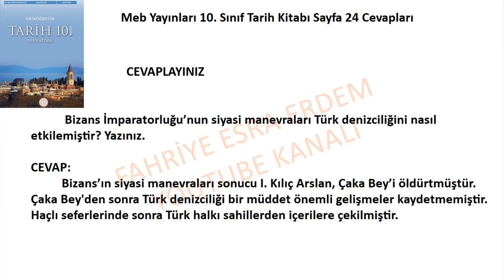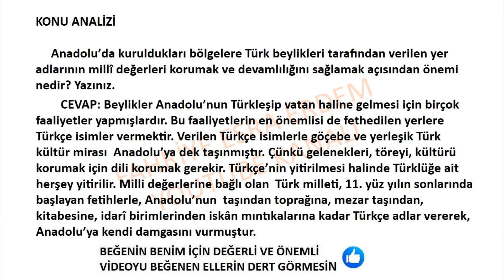10. Sınıf Tarih Ders Kitabı Cevapları Sayfa 24 Meb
CEVAPLAYINIZ

Bizans İmparatorluğu’nun siyasi manevraları Türk denizciliğini nasıl etkilemiştir? Yazınız.
KONU ANALİZİ

Anadolu’da kuruldukları bölgelere Türk beylikleri tarafından verilen yer adlarının millî değerleri korumak
ve devamlılığını sağlamak açısından önemi nedir? Yazınız.
Meb Yayınları 10. Sınıf Tarih Kitabı Sayfa 24 Cevapları,
10. Sınıf Tarih Kitabı Meb Yayınları Cevapları sayfa 24,
10. sınıf tarih sayfa 24 cevapları,
10. sınıf meb tarih kitabı cevapları,
tarih kitabı 10.sınıf cevapları meb,
10.sınıf tarih ders kitabı 1. ünite cevapları,
10. sınıf tarih kitabı meb yayınları cevapları ,
Meb Yayınları,
Tarih kitabı cevapları,